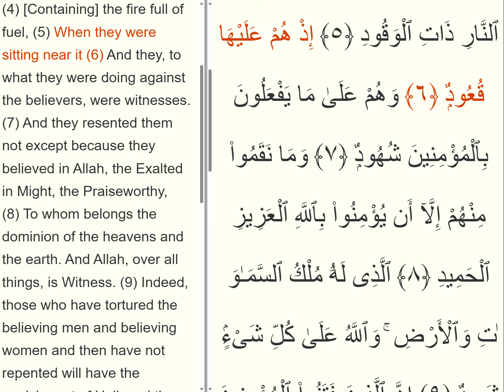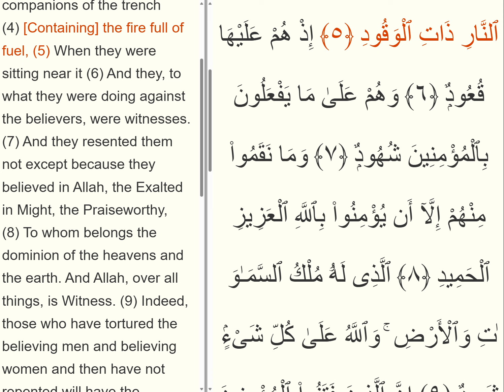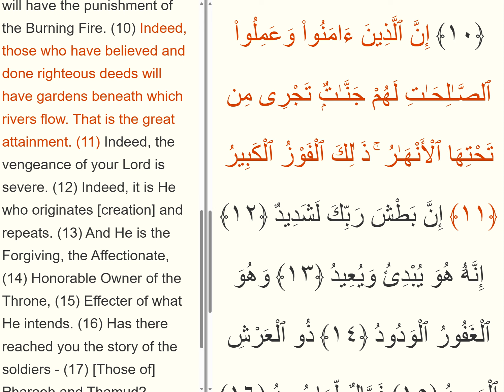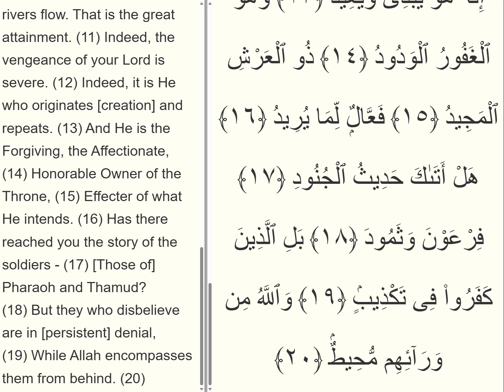Surah 85 Al Burooj 1 - 20 ayat per ayat Ali Abdur Rahman al Huthaify 9 Times Repeated sure ogren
Surah 85 Al Burooj  ayat per ayat Ali-Abdur-Rahman al Huthaify (9 Times Repeated) sure ogren Pes Pese